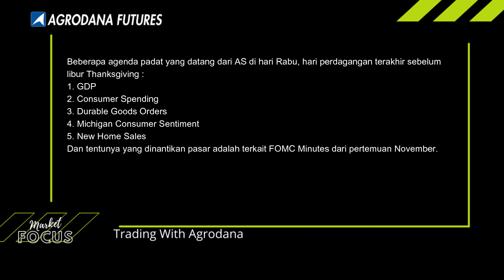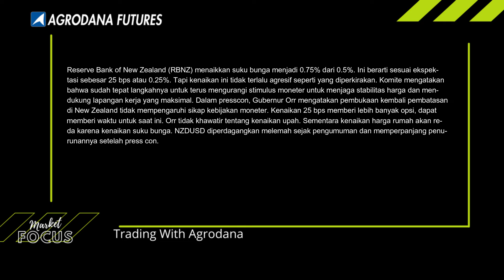Economic Calendar 24 Nov 2021